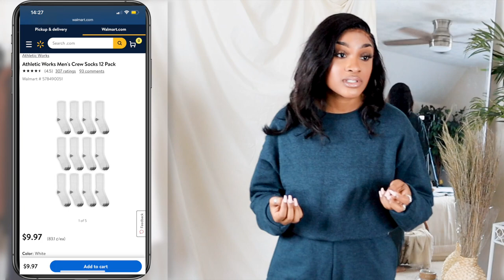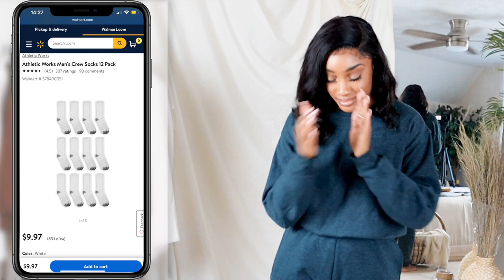CO-ORD SETS UNDER $16 | Walmart Basic Essentials | cassiekaygee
Today we're doing a Walmart basics essentials haul. These pieces are great for everyday wear, and we all deserve to have them!

xoxo,
Cass

PRODUCTS:

📌   Tube Socks

📌  White Tee value pack

📌  Fruit of the loom sweat pants - MEDIUM

📌  Fruit of the loop sweat shirt - MEDIUM

►NEED A GAUGE TO CHOOSE THE RIGHT SIZE? I GOT YOU:
Measurements
- Bust: 37 in / 94 cm
- Waist: 32 in / 81 cm
- Hips: 42 in / 107 cm

►WHAT'S THAT? YOU WANT TO CHAT W ME / ELSEWHERE
DON'T FRET I GOT YOU:

*DISCLAMIER*

No, I was not sent these items for review purposes, BUT let's not get testy, because even if they were my opinions are 100% how I feel. :)